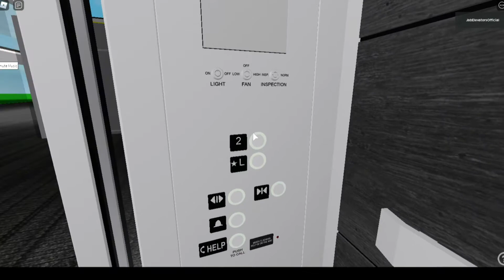EPIC MOTER Unknown Hydraulic Elevator at Jeddi's HQ in ROBLOX